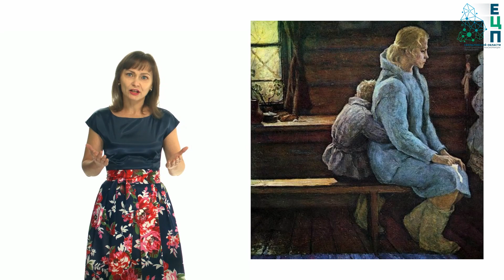Новобранцев стрелковая рота. Ст. - Т.Аржакова, муз. - А.Кулаев, исп. - Оксана и Александр Кулаевы.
Новобранцев стрелковая рота.
Стихи Т. Аржаковой, музыка А. Кулаева, исполнение Оксаны и Александра Кулаевых.
Запись студии КЦ Солдаты России, Екб
Производство клипа: студия Уральского Горно-Металлургического колледжа им. Ползунова, коллектив преподавателей, Екб